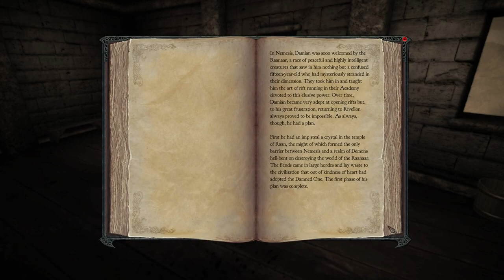Let's Play Divinity 2 [DC] #54 Lord John and Lady Kara. Fighting with style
This is a Let's Play series of the Role Playing Game: Divinity 2 - Developer's cut.
Where we follow our fledgeling Dragon Slayer into an adventure that wonderfully weird and fantastic.

Developed by: Larian Studios
Published by: Larian Studios, Focus Home Interactive